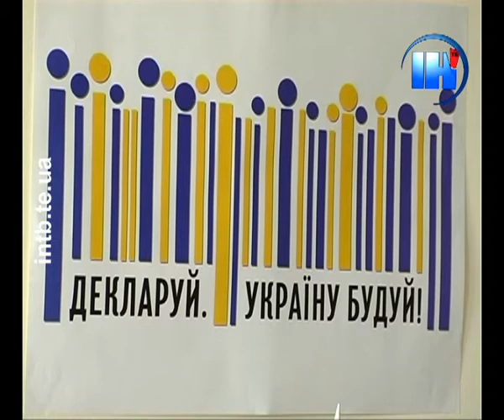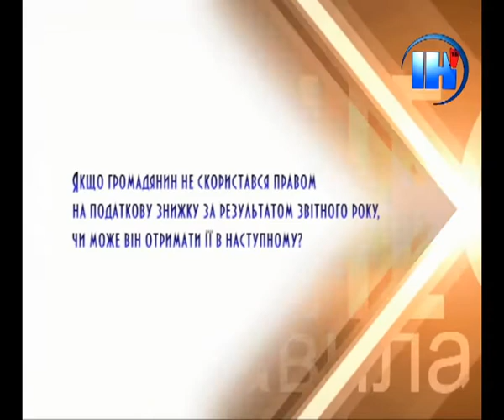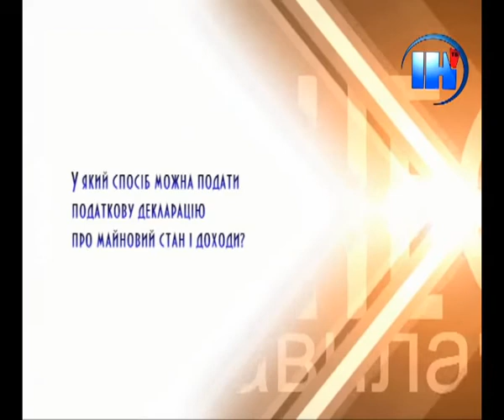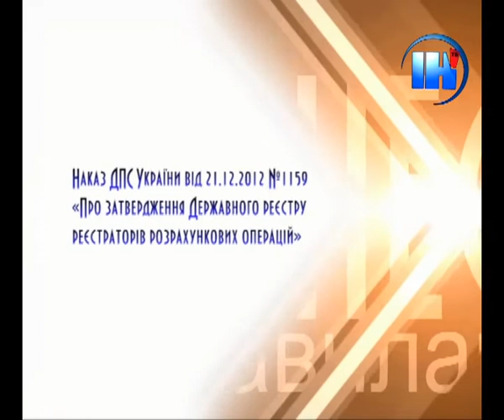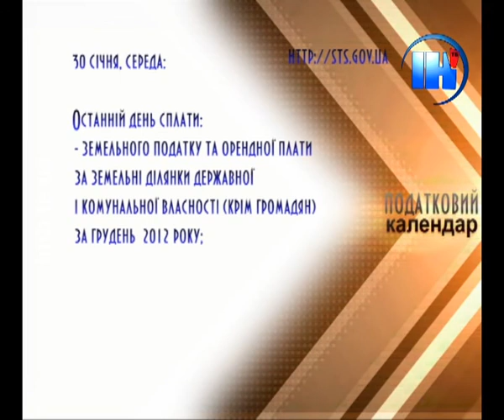Бізнес за правилами 37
Тема:
«Cтартувала кампанія декларування доходів громадян»